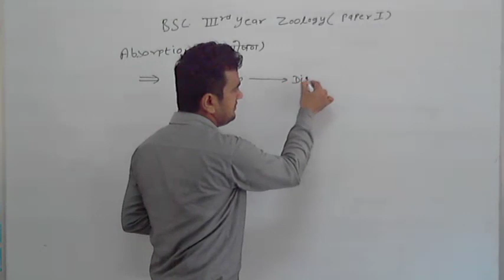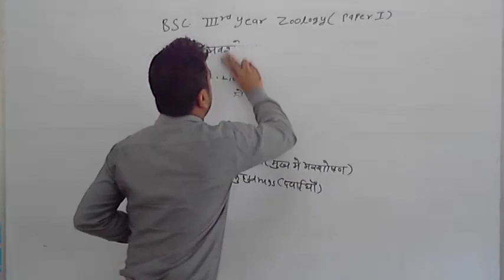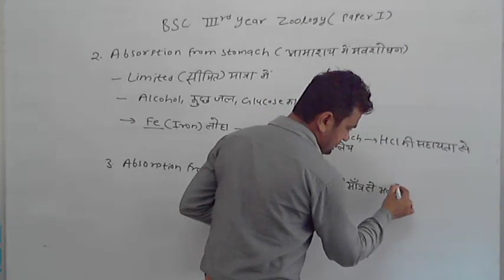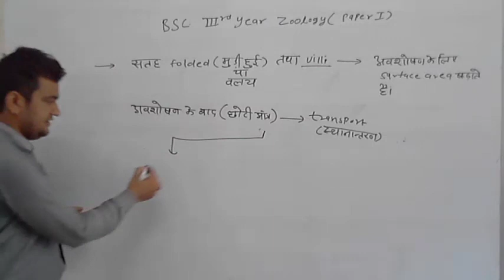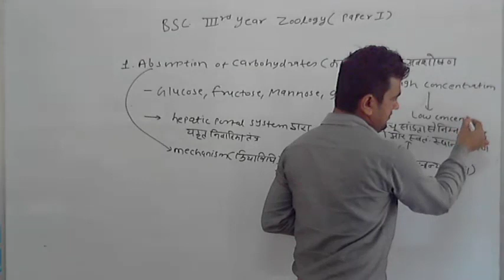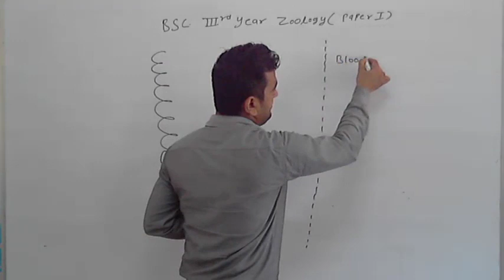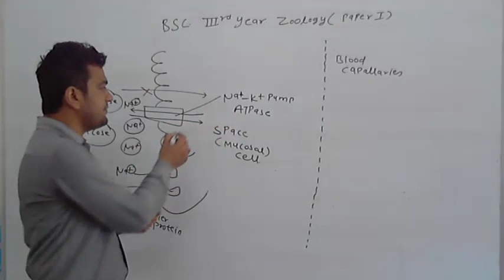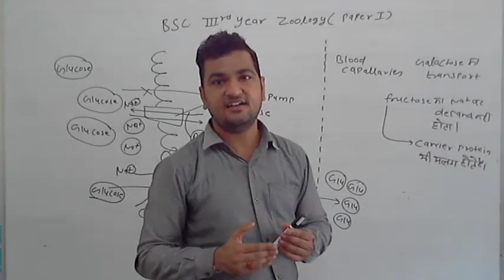B.Sc. III Year Zoology Digestion part 6